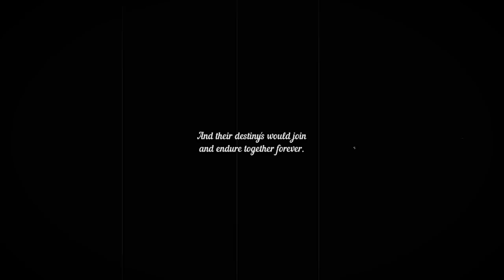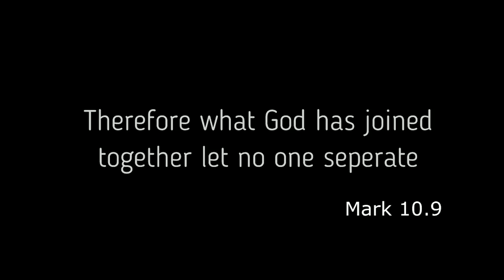Jonathan and Emma's Wedding Video